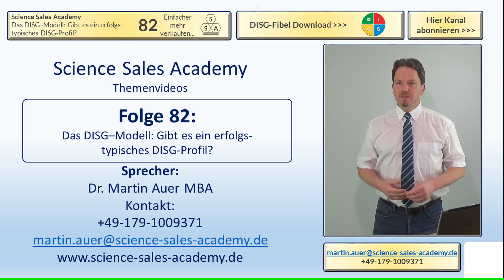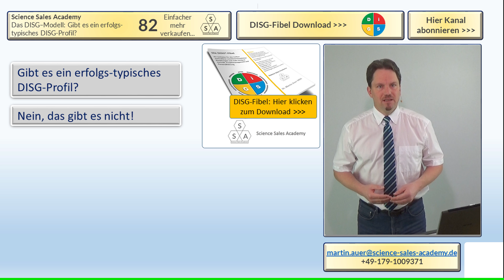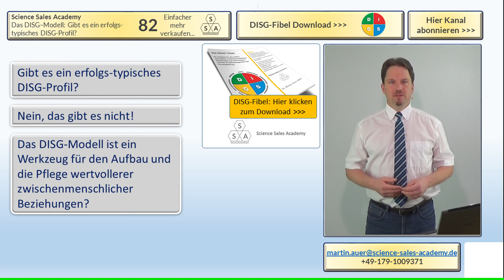Das DiSG Modell - Gibt es ein erfolgs-typisches DiSG Profil? Dr. Martin Auer MBA (82)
Martin Auer │ Science Sales Academy │
Business competence for scientific and technical experts │